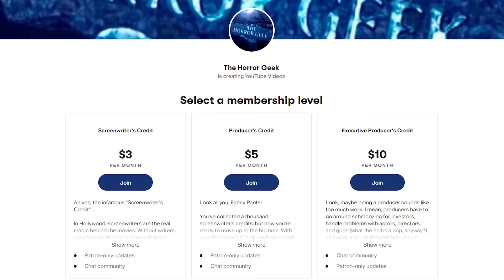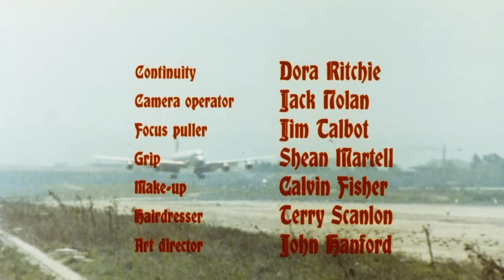The Sleaziest Rosemary's Baby Rip-Off Ever Made!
Leave it to Jose Ramon Larraz to craft the sleaziest Rosemary's Baby ripoff of all time. You're not ready for this one!

This one has it all -- copious amounts of nudity, a wannabe Rasputin, a plot to birth a new son of Satan, and a goat who's definitely in the mood for love.

But can this one raise enough Hell to earn a coveted 5 barf bag rating? Let's get to the gore and find out!

Purchase Black Candles here!